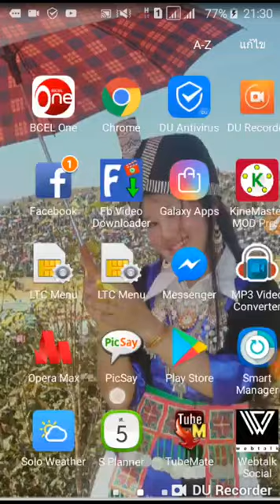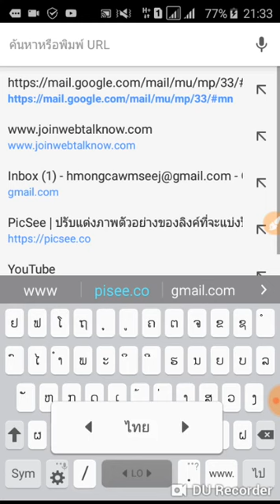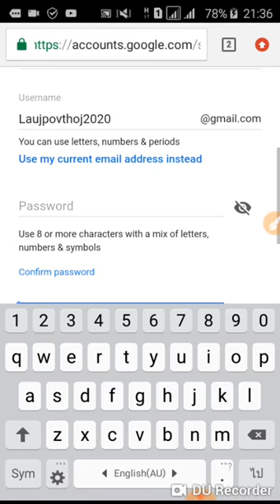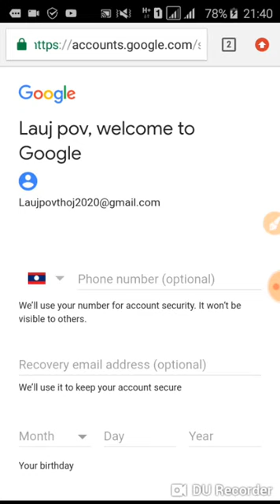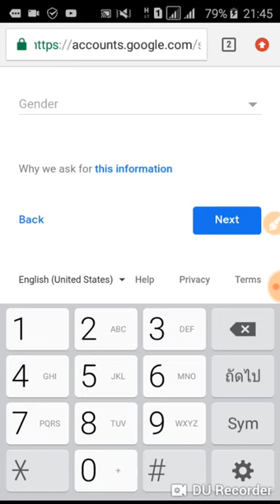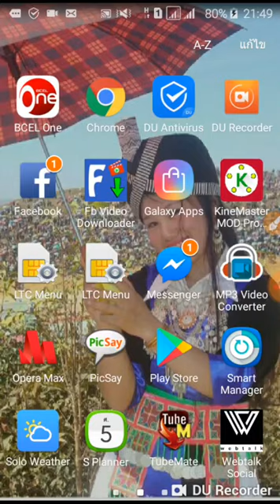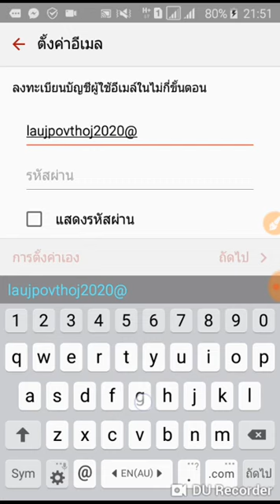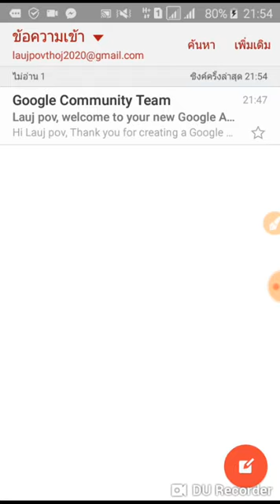qhia mus tsim ib tug gmail tshiab